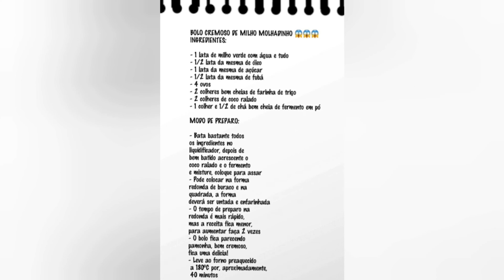A Dona Galinha foi fazer um grande Bolo!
A professora Adriana e o Guilherme da turma do Gato estão compartilhando uma música e receita de bolo deliciosos conosco. Vamos conferir?